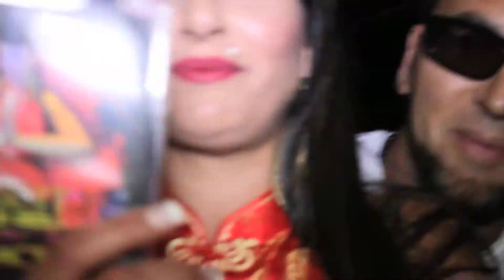ILLICIT CHINA DOLL AT THE MYCITY MONDAYS COMPETITION HAVEN LOUNGE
ILLICIT CHINA DOLL AT THE MYCITY MONDAYS COMPETITION HAVEN LOUNGE FILMED BY RICOTELEVISION IN WINTER PARK FLORIDA